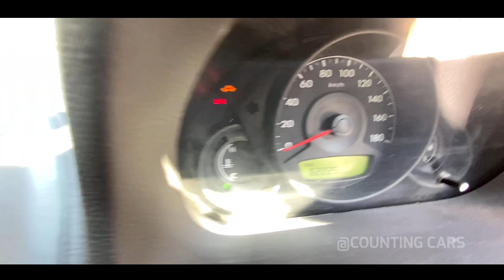Alto നെ വെല്ലുന്ന Eon Dlite plus | ചെറു കാറുകളിൽ ഇവനാണ് പുലി | Used Cars Kerala | Second Hand cars.